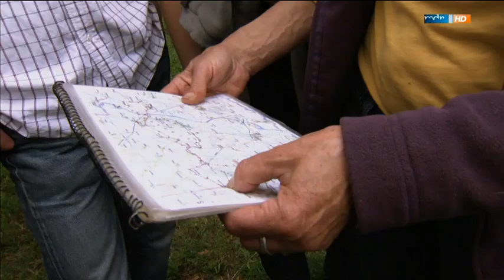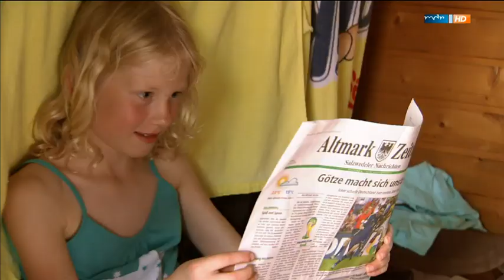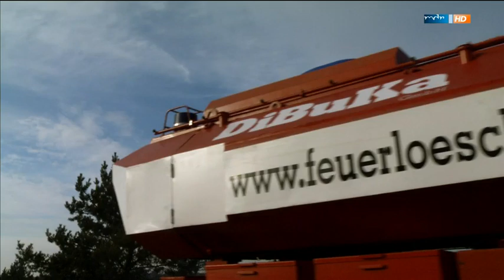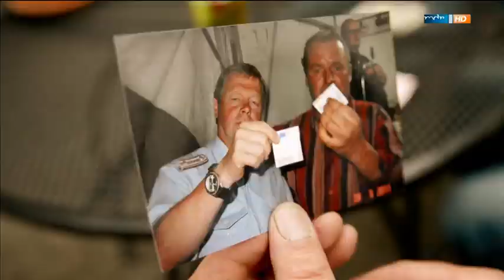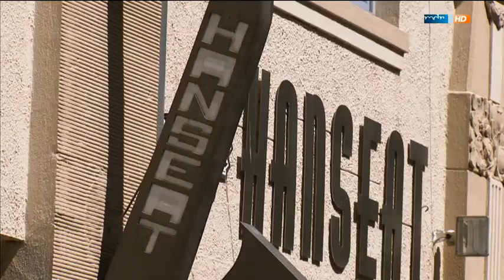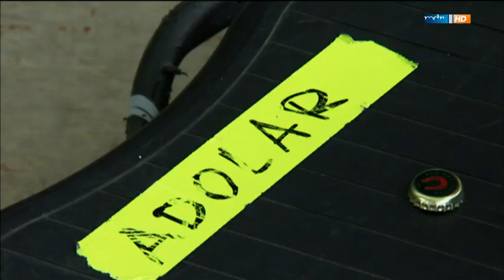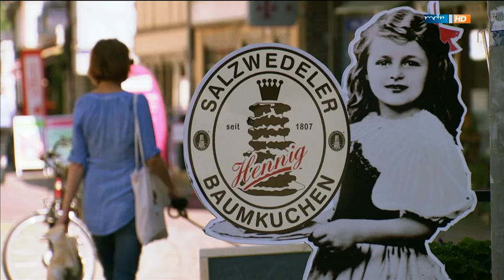Sagenhaft - Die Altmark [DOKU] (mdr 2o14)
Die Altmark (ca. 9o Min.)

Vieles hat sich getan in den letzten Jahren in Mitteldeutschland. Vertrautes ist verschwunden und Neues, Interessantes ist entstanden. In Gegenden, die wir zu kennen glaubten, entstanden neue Ziele, neue Attraktionen, sagenhafte Dinge, von denen wir immer meinten, es gäbe sie nur woanders. Mancherorts hat eine neue Generation das Zepter übernommen und sieht die Dinge ganz anders. Modern, sportlich, abenteuerlich und doch sehr geerdet. In ihren Köpfen hat Heimat eine ganz neue Bedeutung.

Axel Bulthaupt begibt sich in einer neuen Folge seiner Sendereihe „Sagenhaft“ auf eine spannende Reise durch die Altmark.
In Tangermünde lässt er sich von Thiemo Schönwald in die Geheimnisse des Kuhschwanzbiers, von Schweineohren und Klump einführen. Und er erfährt, warum das Mittelalter bei Thiemo immer noch eine wichtige Rolle spielt und was es mit dem Bierkrieg auf sich hat.
Er bekommt von Nenny Albold erste Lehrstunden im Pferdewohnwagenfahren. Denn die Altmark ist Pferdeland und Nenny zeigt ihren Gästen nur zu gerne die Bedeutung von Langsamkeit für die Entdeckung der „alten Mark“. Hier bekommt Zeit tatsächlich eine andere Bedeutung.
Am Arendsee lernt Axel Bulthaupt den einzigen Maränenfischer kennen, Wilfried Kagel. Der weiß alles über diesen seltenen aber sehr schmackhaften Fisch, der sowohl in Süßwasserseen, als auch im Meer vorkommen kann.
In Seehausen darf Axel Panzer fahren, denn dort lebt und arbeitet Joachim Schulz, der einen Brückenlegepanzer, einen Feuerpanzer, einen Löschpanzer, einen Schwimmpanzer und einen Bergepanzer sein eigen nennt. Was als verrücktes Hobby begann, wurde zu einem Beruf. Heute pflegt Joachim mit seinen Kettenfahrzeugen die bundesdeutsche Heidelandschaft und gilt als Pionier in Sachen Heiderettung.
In der Colbitz-Letzlinger Heide trifft er auf den Herren der Wölfe: Horst Schulze ist Bundesförster und kennt jede Ecke des riesigen Truppenübungsplatzes. Er hat hier vor einiger Zeit die ersten Wolfsspuren entdeckt und nimmt Axel mit auf die Pirsch. Im größten zusammenhängenden Lindenwald Europas geht Axel Bulthaupt auf die Suche nach dem sagenhaften Lepomorph und trifft nur wenige Kilometer weiter auf ein echtes Krokodil. Im Kavaliershaus in Krumke macht Axel Bulthaupt die Bekanntschaft der studierten Kulturwissenschaftlerin Annegret Spillner, der es gelungen ist, mit Hilfe ihrer selbstgebackenen Torten die Einheimischen und deren Besucher von ihrer Sicht des Lebens zu überzeugen.

Sie alle zeigen Axel Bulthaupt ihren ganz persönlichen Grund, die Altmark zu lieben. Diese sagenhafte Landschaft, die es lohnt, jeden Tag aufs Neue entdeckt zu werden. (Text: mdr)

Deutsche Erstausstrahlung: So 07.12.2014 MDR